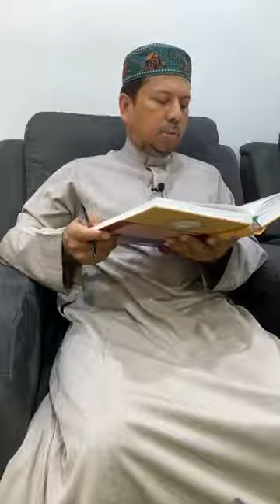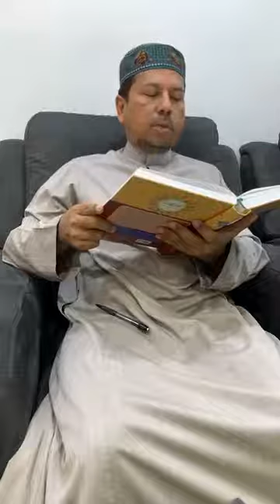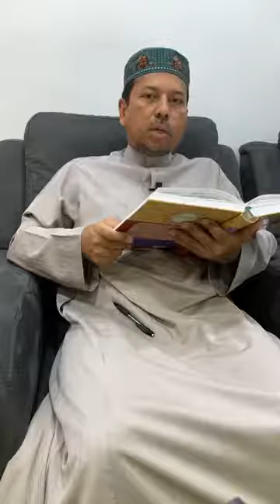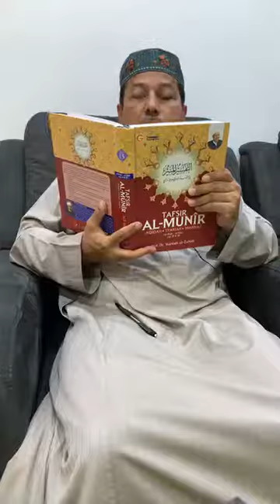1. Q.S. AL- BURUJ